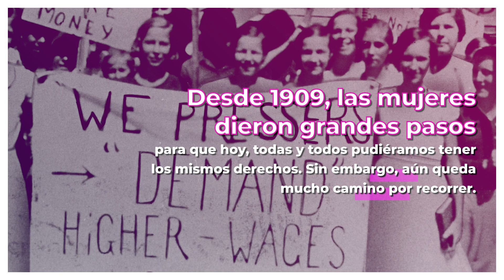Dia Internacional de la Mujer